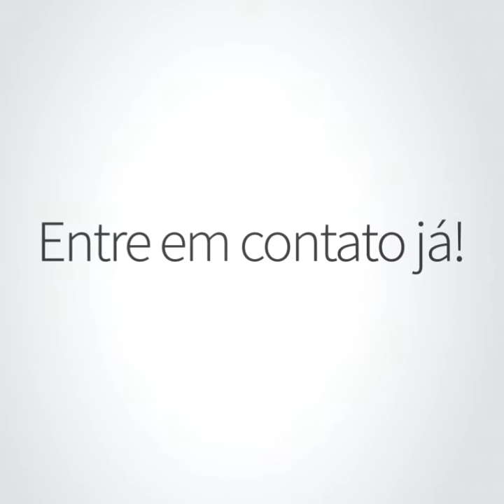5 passos para ter sucesso nas vendas! - Futuremark -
5 passos para ter sucesso nas vendas!

Conheça nosso treinamento CAMPEAO!

Futuremark.com.br